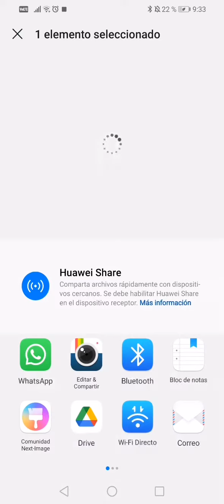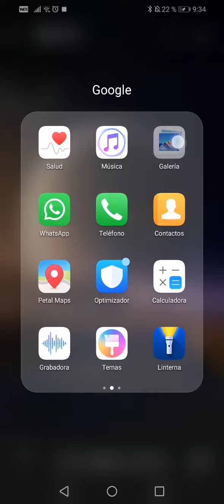Cómo Editar y Agregar Filtros a Una Foto En Cámara Z - TUTORIAL | HL 🇵🇱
Chicas y Chicos, En Esta Ocasión Les Traigo Un Video TUTORIAL Sobre Cómo Editar Y Agregar Filtros a Una Foto En Esta Increíble Aplicación De Edición Gratis, Edité Una Foto De Jimin De BTS, Pero Ustedes Pueden Hacer De Lo Que Gusten, Espero Que Les Sirva De Útil El Tutorial y Sí No Haré Otro Video Mejor, Ahora Si, Chao Chicos!

MADE BY HL 🇵🇱